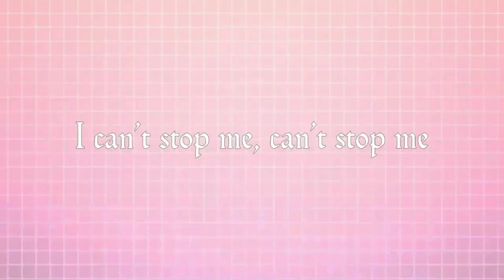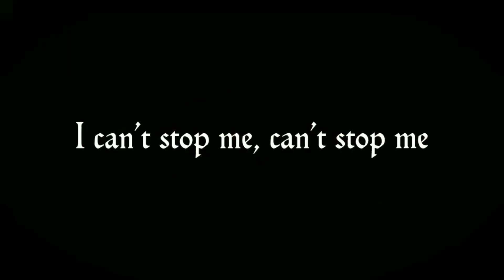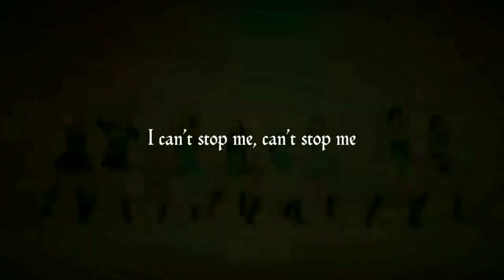I Can't Stop Me[TW] – Galaxy Stars[Cover]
Nothing Can Stop Us, EVER~~~★☆★

Hello Guys!!! Hope You Like This Cover.

We Are, Galaxy Stars★☆★!!!
Stars That Shine Due To Moonlights☆★☆!!!

You guys can keep a check on us here, as we have many more things coming right up:

Cover Credits :
Song: Galaxy Stars
Video Editor: Aerum
Audio Editor: Shin

Original Credits :
Lyricist: J.Y. Park "The Asiansoul"
Lyricist: 심은지
Composer: Melanie Joy Fontana
Composer: Michel ‘Lindgren’ Schulz
Composer: A Wright

Song: I CAN'T STOP ME
Artist: TWICE
Album: Eyes wide open
Licensed to YouTube by: JYP Entertainment; Peermusic, LatinAutorPerf, UMPI, LatinAutor - UMPG, UMPG Publishing, LatinAutor - PeerMusic, Sony ATV Publishing, ASCAP, LatinAutor - SonyATV, UNIAO BRASILEIRA DE EDITORAS DE MUSICA - UBEM, SOLAR Music Rights Management, and 9 Music Rights Societies